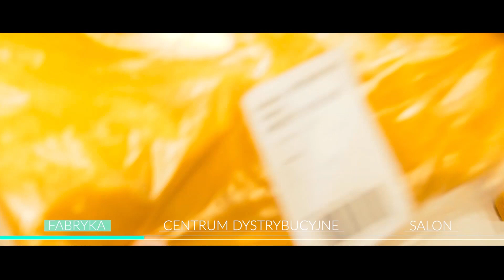RFID ABC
Czym jest technologia RFID i jakie ma zastosowanie w praktyce?

Inteligentna metka usprawnia proces dostaw, zapewnia oszczędność czasu pracy pracowników w salonach, zwiększa dokładność danych dotyczących stanu magazynowego towarów, gromadzi informacje pozwalające lepiej dopasować ofertę do upodobań klientów. Usprawnia też proces obsługi klienta w sklepie.